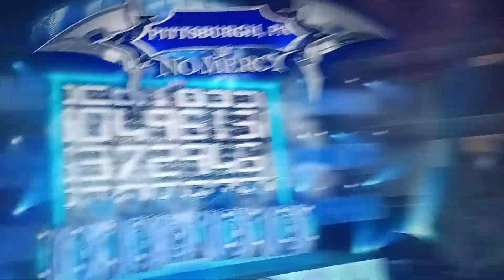CAW High Voltage 2021 Part 4: Fatal 4 Way Match For Intercontinental Championship